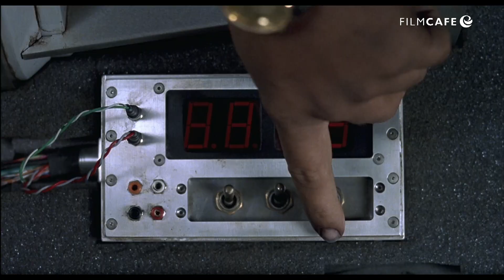Totál káosz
Ki érti, hogy egy sokmilliós nagyvárosban mi kormányozza egymás mellé az embereket? Csupán a véletlenen múlik, hogy e film szereplői egymásba botlanak. Felbukkan itt egy neurotikus maffiózó, az ő szép, szőke és szeretetre vágyó felesége, valamint morcos lánya; néhány orosz fegyverkereskedő, egy szelíd csavargó, aki egy tölgyfán lakik, egy szexmániás rendőr, néhány szexmániás gimnazista, két szuperelegáns FBI ügynök és egy neurotikus teknősbéka. Elsül néhány pisztoly, elcsattan néhány pofon, vad szexet szelíd gyilkossági kísérlet, ügyetlen rablást még ügyetlenebb üldözés követ. Mindenki életét felforgatja egy fémbőrönd, melyben egy Oroszországból Miamiba csempészett atombomba lapul. Van, aki eladná, van, aki venné és van, aki csak leülne rá, amikor elfárad. Apák, fiúk, kecskék és a neurotikus teknősbéka vad, esztelen és nagyon szellemes kavarodása a film: olyan, mintha minden véletlenül történne benne, mégis mindenki másodperc pontossággal érkezik benne épp oda, ahol nagyon elronthat, szétrombolhat vagy elcsábíthat valakit.